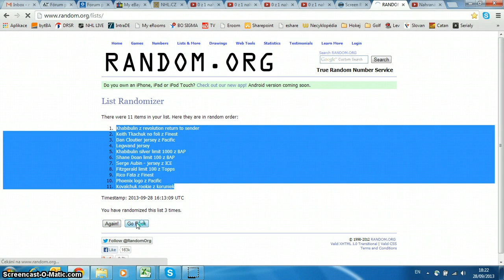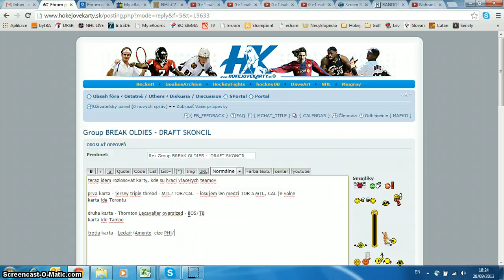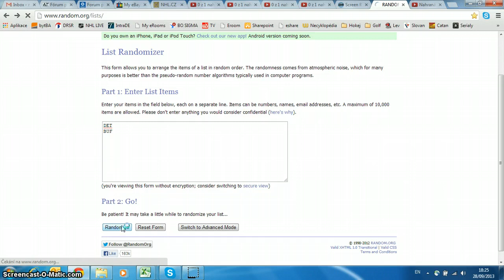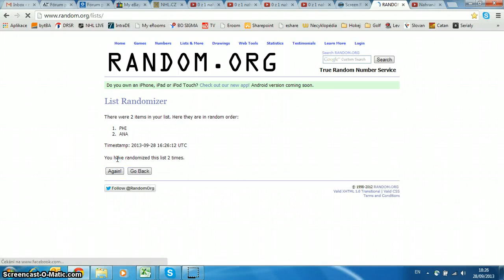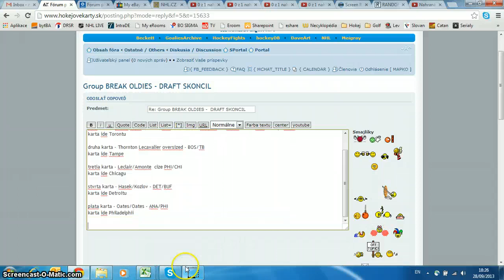Losovanie o karty viacerych hracov cast 1